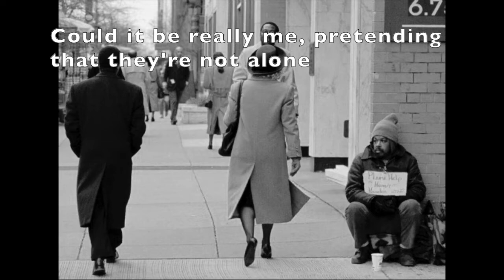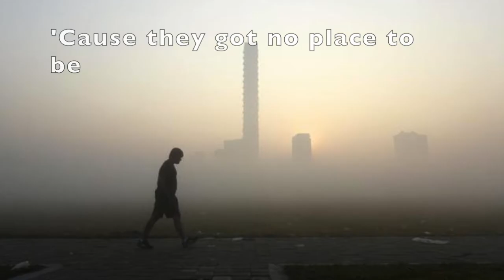Man in the Mirror English Song Analysis Project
Mrs. Boissonnault Period 1 Class
Holly, Val, Zack